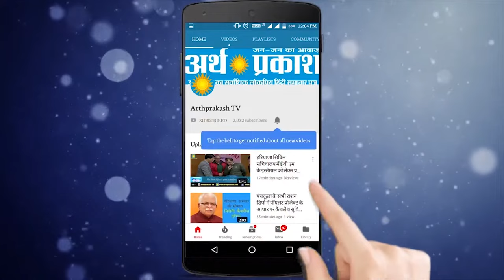शाहाबाद मारकंडा में जे जे पी ने किया राजयमंत्री कृष्ण बेदी की कोठी का घेराव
बीते दिन  शाहबाद मारकंडा में जननायक जनता पार्टी के कार्यकर्ताओं ने राज्यमंत्री कृष्ण बेदी की कोठी का घेराव किया। सभी जेजेपी कार्यकर्ता सरकार के खिलाफ नारेबाजी करते हुए जैसे ही राज्यमंत्री निवास के नजदीक पहुंचे तो पुलिस ने बैरिकेटस लगा कर सभी कार्यकर्ताओं को रोक दिया। इस पर कार्यकर्ता और ज्यादा भडक गए व प्रदेश सरकार के खिलाफ अपनी भडास निकालने लगे। कार्यकर्ताओं ने बैरिकेटस भी पार करने का प्रयास किया, लेकिन असफल रहे।
जेजेपी कार्यकर्ता स्वामीनाथन आयोग रिपोर्ट लागू करने, बच्चियों से हो रही रेप की घटनाओं, विकास व किसानों के मुद्दे को लेकर राज्यमंत्री निवास का घेराव करने के लिए पहंचे थे। जेजेपी कार्यकर्ताओं ने शाहबाद तहसीलदार को ज्ञापन सौंपा हैं
जेजेपी पार्टी के युवा जिला अध्यक्ष जसविंदर खैरा ने कहा कि हमने पहले ही राज्य मंत्री कृष्ण बेदी को अवगत करवाया था कि हम अपनी समस्याओं को आपके सामने रखेंगे लेकिन फिर भी कृष्ण बेदी अपने निवास पर नहीं मिले खैरा ने यह भी कहा कि जब मंत्री जी मिले ही नहीं तो समस्या का हल कैसे करेंगे और आने वाले समय में जेजेपी पार्टी की सरकार होगी